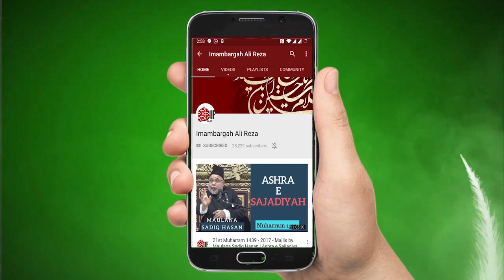Miya Biwi Aik Khush Hal Zindagi Ko Kesy Mumkin Bana Saktay Hain - Maulana Syed Hassan Kumaili Zaidi